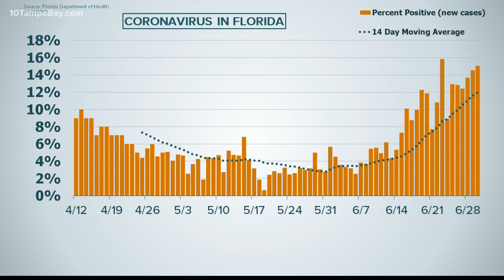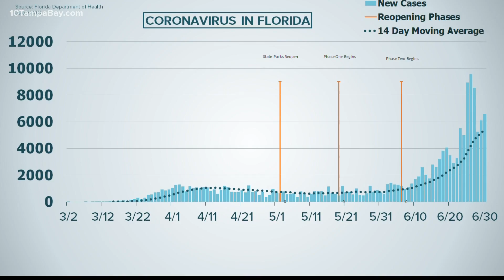New doctors begin residency during rise in COVID-19 cases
A first day of work can be nerve-wracking for anyone.

Wednesday was the first day of work for over 30,000 brand new doctors.

"You’re just waiting for this moment where you can like, where you can actually see patients and take care of them. So it’s a proud moment and you feel really happy," said Dr. Abida Babu.